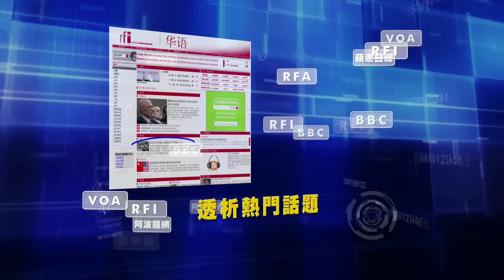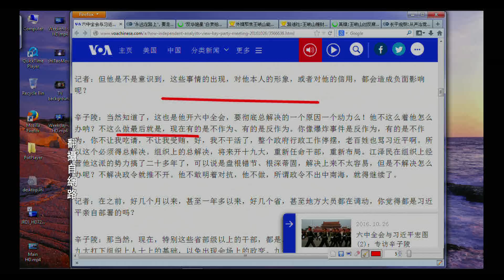《今日点击》六中全会中共党内斗争 习近平和江泽民“总的解决”（2016/10/26）